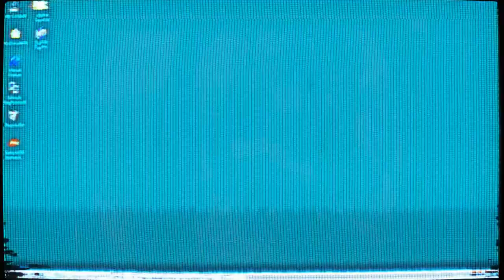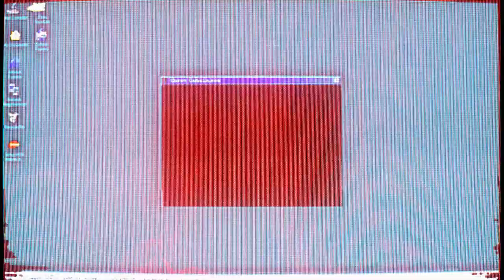$KRRT COBAIN - WINDOWS 98 [OFFICIAL MUSIC VIDEO]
PROD. FEIO
DIRECTED BY: $KRRT COBAIN
EDITED BY: @FEIOBEATS

For more music by $KRRT COBAIN then check out:

SPOTIFY/APPLE MUSIC/GOOGLE PLAY/AMAZON MUSIC: $KRRT COBAIN